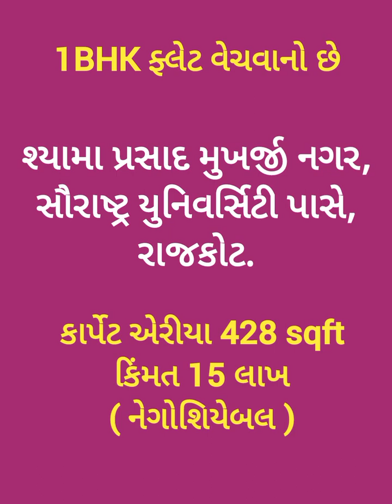R003019 1BHK Flat for sale, Shyama Prasad Mukherjee Nagar, nr Saurashtra University, Rajkot